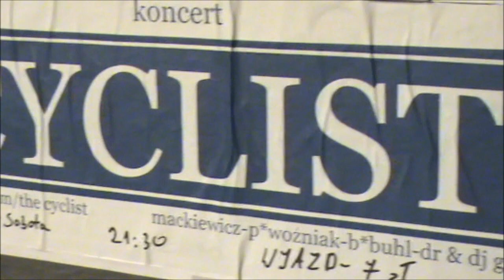Bydgoszcz. The Cyclist zagrali w Mózgu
Wielkanoc nie musi kojarzyć się tylko z suto zastawionym stołem i rodzinnym oglądaniem telewizji. Wielu z nas wybrało bardziej aktywny sposób na spędzenie świąt.

Niektórzy wybrali się na koncert The Cyclist do Mózgu.

Więcej w linku: